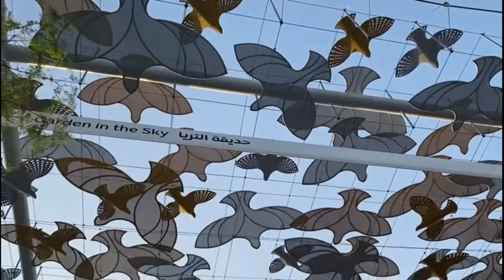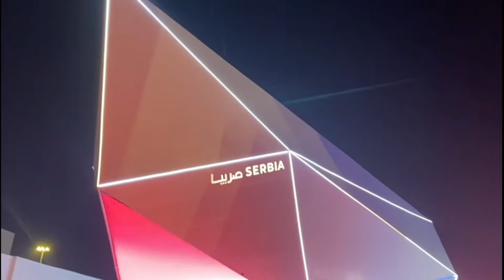Expo Dubai 2020 beautiful views Part 3